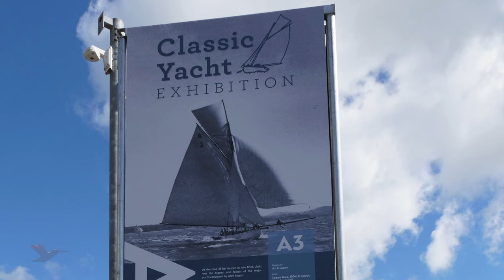Classic Yacht Exhibition 2019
For the first time in 120 years – the seven A Class Gaff Yachts still racing on the Waitematā Harbour are on display ...A2 Rawhiti (1905) | A3 Ariki (1904) | A5 Rawene (1908) | A6 Waitangi (1894) | A7 Rainbow (1898) | A10 Thelma (1897) | A11 Frances (1906)